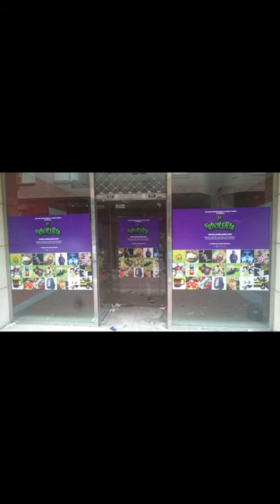10 años vendiendo regalos frikis - lafrikileria.com 🎂🔥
Tengo que decir que he hecho yo misma el video y aún así me he emocionado viéndolo 😂😂😂
Ahí va un resumen rapidísimo de estos 10 añazos juntos 🎂 feliz aniversario churris 😘
Y acuérdate que tienes tres cupones en tu carrito de lafrikileria.com hasta el 15/09/2024 💖